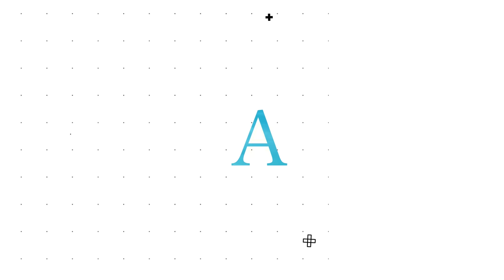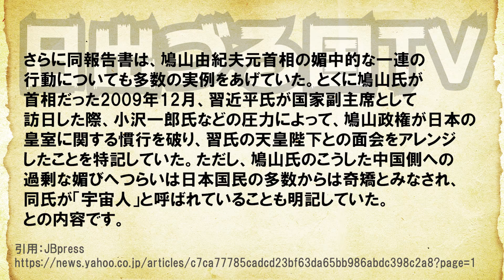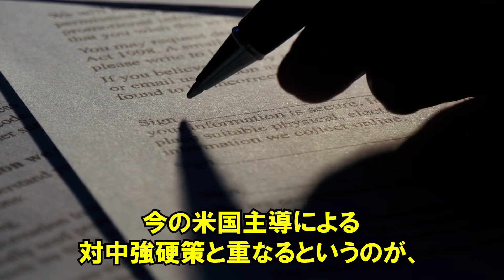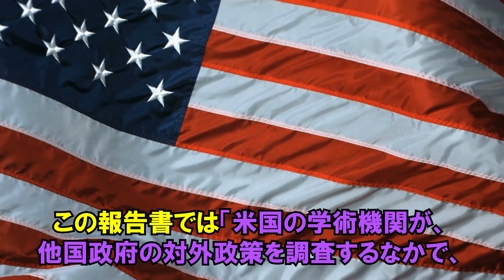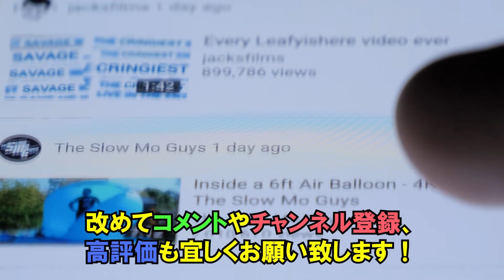【衝撃】対中国を強化する米国が、名指しで日本のアノ人物もロックオンしていた！【日出づる国TV】